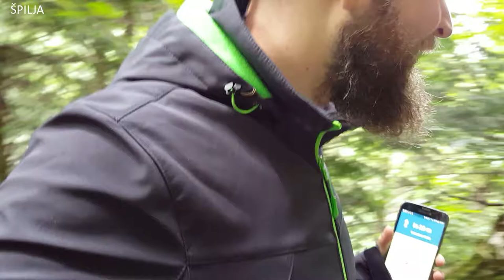Špilja Medvednica na Medvednici - Kod Horvatovih 500 stuba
👉 Pogledaj špilju Medvednicu na Medvednici kod Horvatovih 500 stuba. Kroz špilju se prolazi dalje do vrha. Špilja je dosta uska.

🆘 PODRŽITE MOJ RAD, Veliko Hvala 🆘
Bitcoin: [ 14yyb87SSpzXpLnoXCa9ff6kLY5oEJjUwP ]